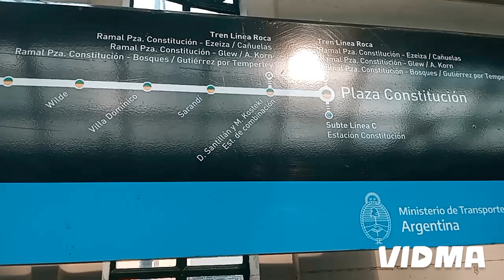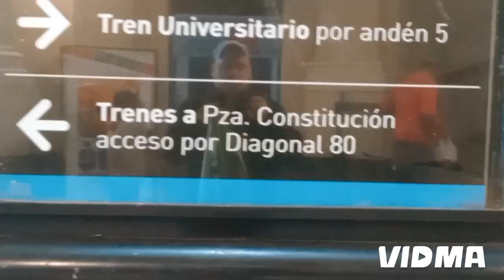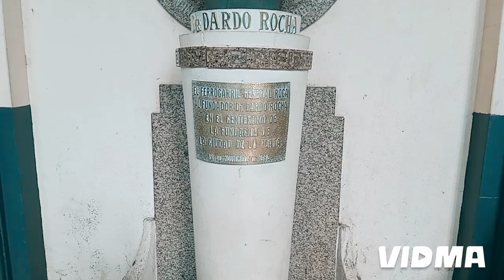Estación "La Plata" ferrocarril Roca. Hermosa arquitectura.